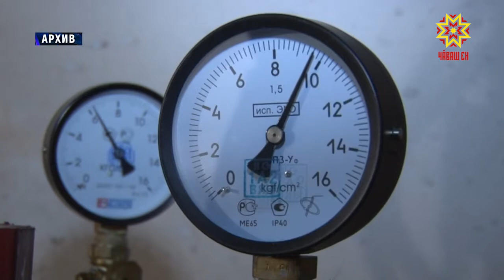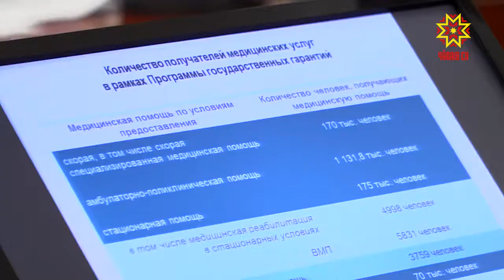Три государственные программы обсудили на заседании Кабинета Министров.